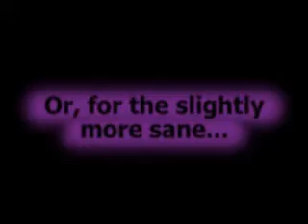Team WV paddles the Lower Big Sandy on a cold day.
Lou and Susan of Team WV brave the cold and shoot some sweet video of the Big Sandy in March, 2008.